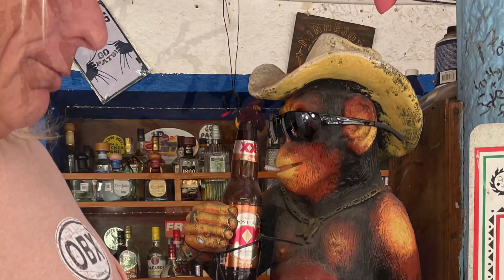Life Is Good Zihuatanejo Los Lobos